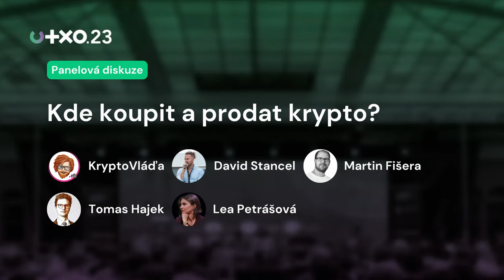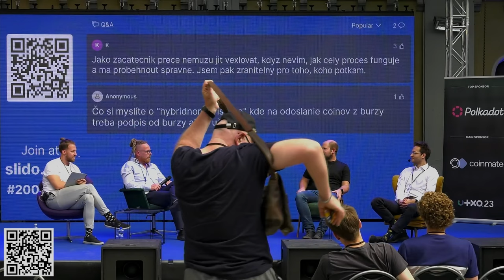Kde koupit a prodat krypto? | Panelová diskuze | UTXO.23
"Kde koupit krypto?" je panelová diskuse, která se zaměřuje na širokou škálu možností nákupu kryptoměn v České republice. Tato dynamická debata představuje odborníky z různých oblastí, jako jsou centralizované burzy (CEX), decentralizované burzy (DEX) a směnárny peer-to-peer (P2P).

V průběhu panelu se zúčastnění odborníci podělí o své perspektivy a znalosti v oblasti nákupu kryptoměn. Zástupce CEX představí výhody a bezpečnostní opatření spojená s centralizovanými burzami, zatímco zástupce DEX přiblíží výhody decentralizovaného obchodování a konceptu "non-custodial" (bez úschovy). Odborník na peer-to-peer směnu se zaměří na bezprostřední obchodování mezi uživateli a sdílí tipy pro minimalizaci rizik.

Během této diskuse se dotkneme důležitých aspektů, jako je bezpečnost, pohodlí, rychlost a dostupnost jednotlivých možností nákupu. Na základě porovnání výhod a rizik každého kanálu vám panelová diskuse poskytne cenné informace, které vám pomohou při rozhodování, jak nejlépe nakupovat kryptoměny.

Přidejte se k této diskusi, která vám umožní objevit nejlepší cesty, jak bezpečně a efektivně nakupovat kryptoměny. Nezáleží na tom, zda jste začátečníkem nebo pokročilým uživatelem, tato diskuse vám poskytne cenné poznatky, které vám pomohou lépe porozumět a navigovat světem kryptoměn v České republice.
Lea Petrášová
KryptoVláďa
Martin Fišera
Tomas Hajek
David Stancel
Neděle 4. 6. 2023, Gabriel Loci - Praha